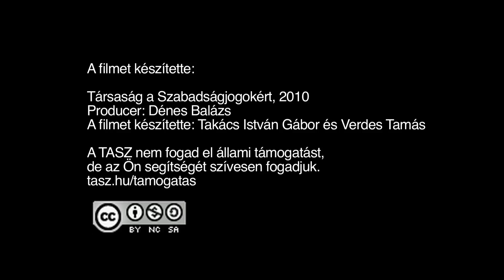JUHÁSZ PÉTER - EMS BEJELENTÉSEK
NEM TETSZIK A RENDSZER! TÜNTETÉS 2011.OKT.23 BUDAPEST, SZABAD SAJTÓ ÚT